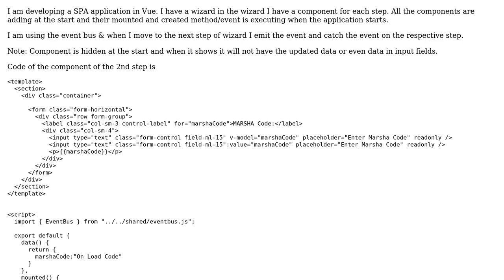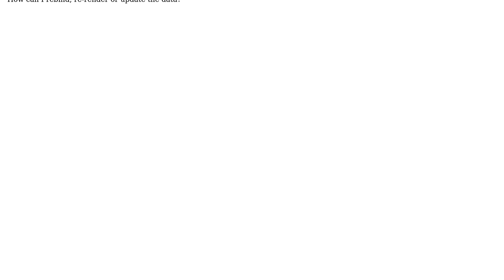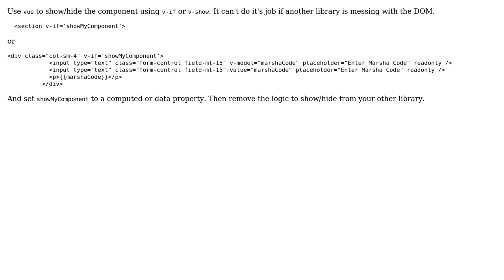VueJs v-Model Binding with Hidden Component not working (2 Solutions!!)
VueJs v-Model Binding with Hidden Component not working

With thanks & praise to God, and with thanks to the many people who have made this project possible! | Content (except music & images) licensed under CC BY-SA | Music | Images & others | With thanks to user Yasu user Waqas Idrees user Steven Spungin and the Stack Exchange Network Trademarks are property of their respective owners. You are responsible for your own actions.